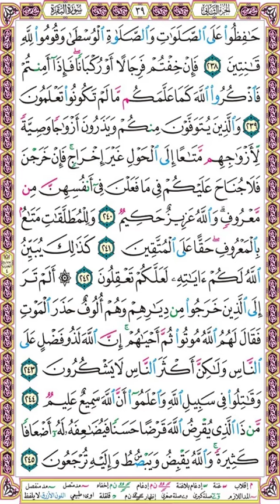صفحة 39 ۞ سورة البقرة ۞ بصوت البنا ۞ حافظوا على الصلوات والصلاة الوسطى وقوموا لله قانتين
حافظوا على الصلوات والصلاة الوسطى وقوموا لله قانتين (238)
فإن خفتم فرجالا أو ركبانا فإذا أمنتم فاذكروا الله كما علمكم ما لم تكونوا تعلمون (239)
والذين يتوفون منكم ويذرون أزواجا وصية لأزواجهم متاعا إلى الحول غير إخراج فإن خرجن فلا جناح عليكم في ما فعلن في أنفسهن من معروف والله عزيز حكيم (240)
وللمطلقات متاع بالمعروف حقا على المتقين (241)
كذلك يبين الله لكم آياته لعلكم تعقلون (242)
ألم تر إلى الذين خرجوا من ديارهم وهم ألوف حذر الموت فقال لهم الله موتوا ثم أحياهم إن الله لذو فضل على الناس ولكن أكثر الناس لا يشكرون (243)
وقاتلوا في سبيل الله واعلموا أن الله سميع عليم (244)
من ذا الذي يقرض الله قرضا حسنا فيضاعفه له أضعافا كثيرة والله يقبض ويبسط وإليه ترجعون (245)

۞ لتحميل المصحف مقسم صفحات بصوت الشيخ محمود علي البنا  بصيغة MP3 اضغط على الرابط التالي :

وإليك بعضا منها :
1❆ المصحف المرتل مقسم لصفحات بصوت الحصري مع قصر المنفصل - تسجيلات الإذاعة المصرية بصيغة MP3 :
2❆ المصحف المرتل مقسم بالصفحات بصوت الحصري المصحف المعلم بدون ترديد الأطفال بصيغة MP3  :
3❆ المصحف المرتل مقسم بالصفحات بصوت المنشاوي بصيغة MP3 :
4❆ المصحف المرتل مقسم بالصفحات بصوت المنشاوي - المصحف المعلم مع ترديد الاطفال بصيغة MP3 :